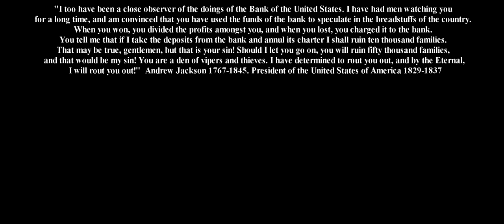Lynch Pin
You all made the video not me. Thanks

Now that woman in Hackney she got it right.

Tieffing from footlocker that aint right.
But knocking off zombies in the middle of the night.

But I think what she meant was,

Stop a zombie banker man.

Watch your money fade away forever and a day.
Run him out of town today.
On a permanent holiday.
With a ticket that's one way.

Stop a zombie bankerman

Now it's time to leave OK.
I hope you had a plesant stay.

Get off your knees and say.
No more no fucking way.
Get a zombie off the beltway.

Stop a zombie banker